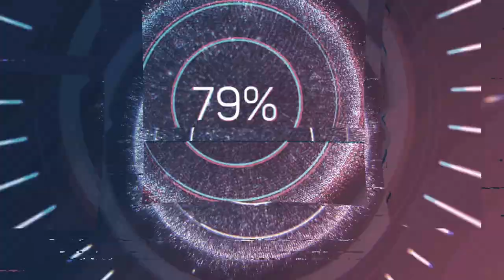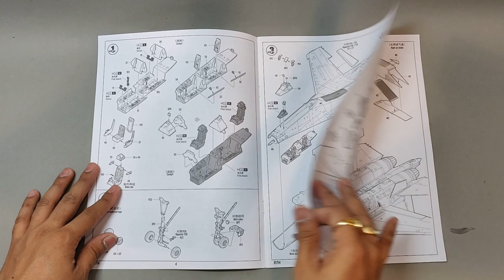Su30 MKI . 1/48 . Full Build . HobbyBoss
Full Build of the HobbyBoss Su-30MKK kit in 1/48 scale. The scale model is converted into a Sukhoi 30 MKI used by the Indian Air Force.

I have done various modifications including making LERX with Canards, Engine Nozzles and Fins. OFAB bombs too have also been modified to represent the ones used by the Indian Air Force.

The Build is Out of the Box and all modifications and additions are scratchbuilt.